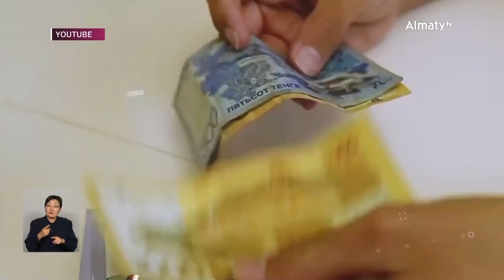Еще одну финпирамиду выявили в интернет-проекте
Признаки финпирамиды выявили в интернет-проекте TasksCat. Как сообщили в Агентстве по финмониторингу, представители проекта предлагали выполнять задания за вознаграждение в размере 2500 тенге, передает корреспондент Almaty.tv.